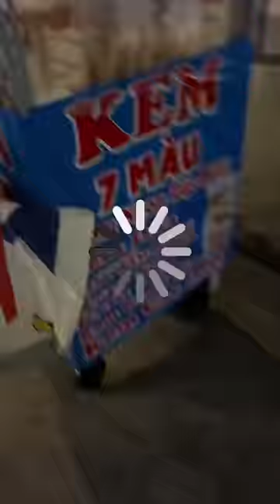Thử thách cầm 100k ăn được gì ở phố đi bộ Nguyễn Huệ?